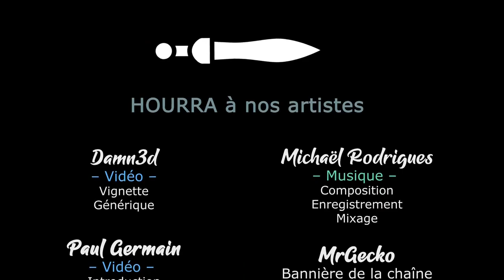DEATHBULGE - EP10 - Ce bus qui n'en finit pas [FR]